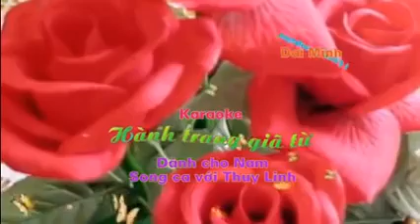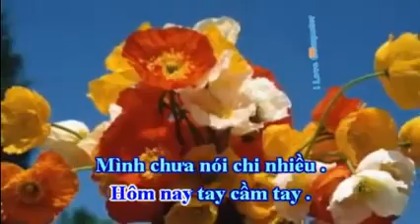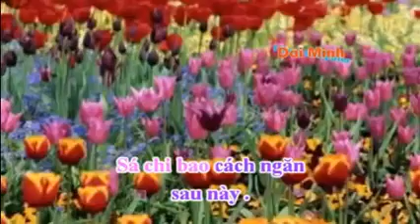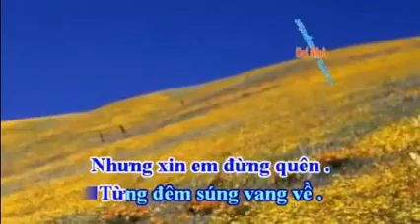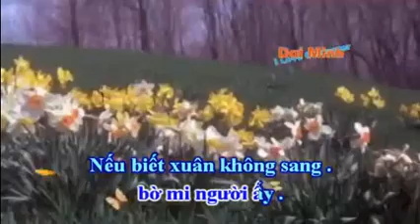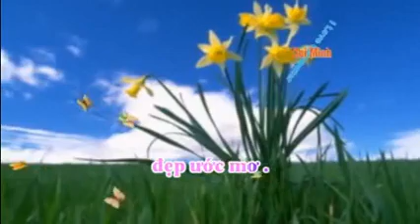Hành Trang Gĩa Từ _ Hoàng Văn & Thùy Linh